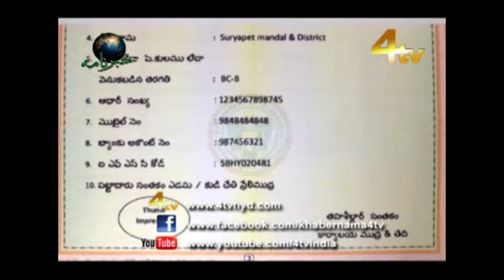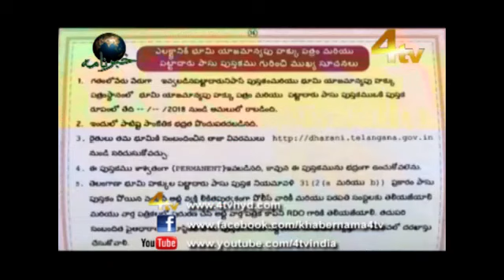4tv Khabarnama 25 02 2018